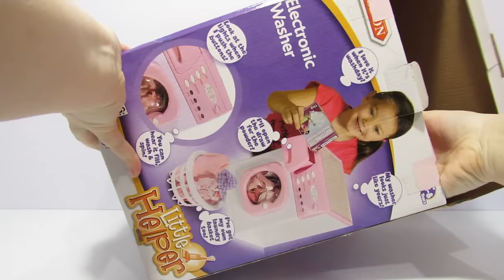Toy Washing Machine CASDON Unboxing and Review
Unboxing Toy Washing Machine Casdon Review Toy